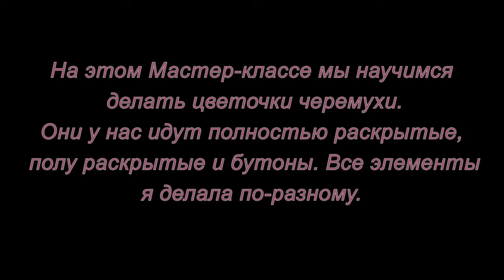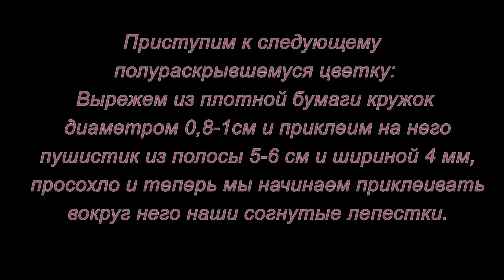Квиллинг. Цветы черемухи. Мастер-класс.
На этом Мастер-классе мы научимся делать цветочки черемухи в технике квиллинг.